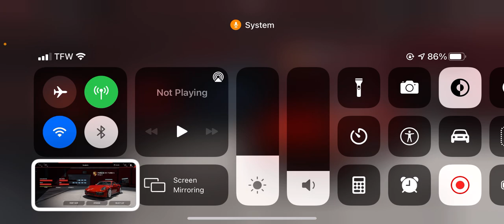ASSETTO CORSA MOBILE | EP.6 • GT86 go BRRRR • TIME ATTACK